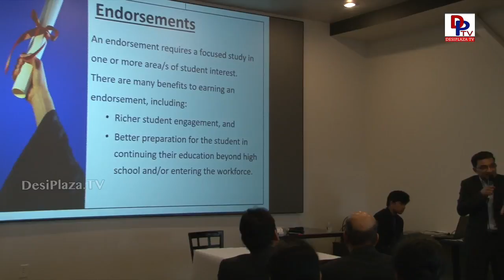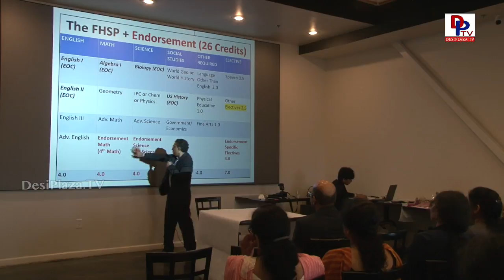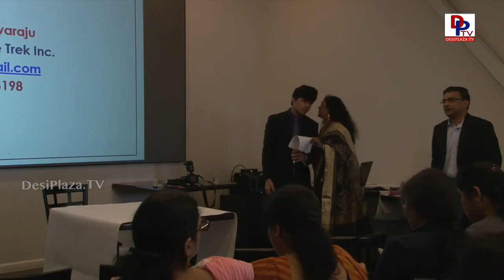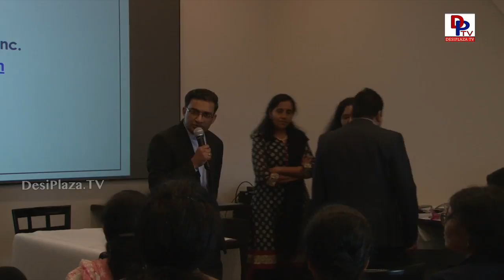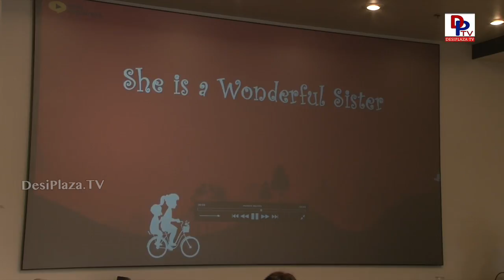Candid visuals and Splendid glimpses from TANTEX 'Moms Lunch with Teens' event || DesiplazaTV || USA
1. Desi Plaza Web Portal
4. MastiTime Radio - IOS app
5. MastiTime Radio - Android app